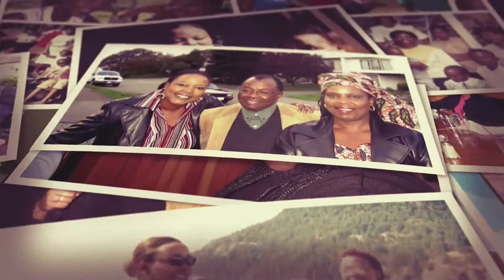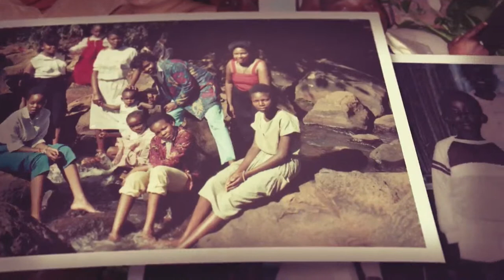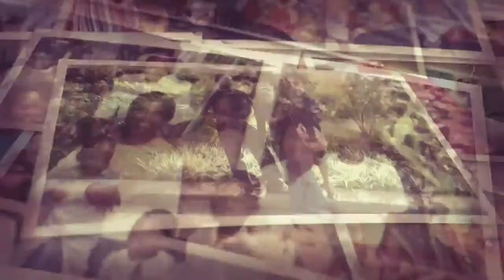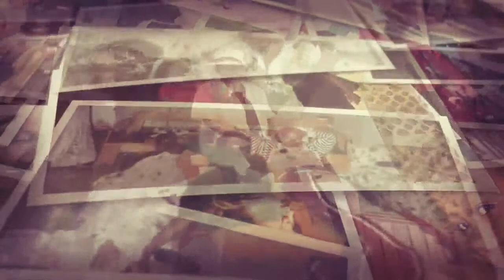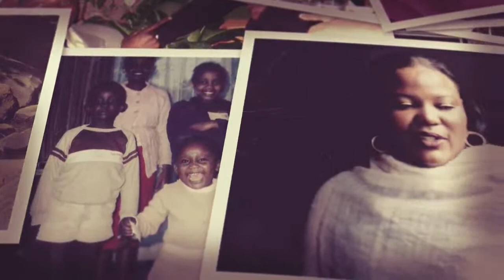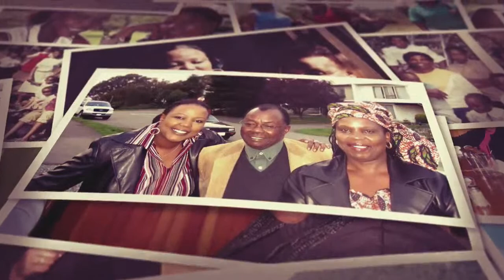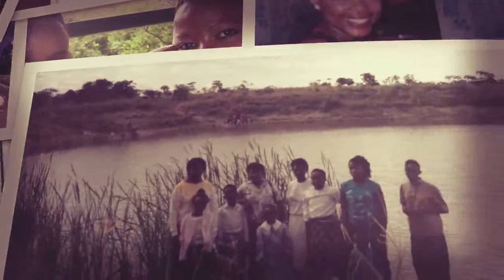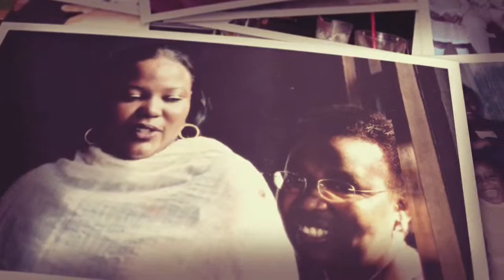Elizabeth Mueni Ngotho Funeral Service. Born: 08‖1‖1976 ‖ Died: 12‖4‖2022. Held on 23‖4‖2022.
Eulogy
"Man born of woman is of few days and full of trouble. He springs up like a flower and withers GIWay; like a fleeting shadow, he does not endure. Job 14:1-2 Today we honour,  espect and remember a lady who touched and enriched all of our lives in so many different ways Mueni was born on 8th January 19/6 and was taken from us much too soon on 12th April 2022. Between those two dates, lies a varied landscape of joy and sorrow, laughter and tears, highs and lows, and there is no way we could reiterate the rich life Mueni led in a single speech. Mueni was born to Late Anthony Athanas Ngotho and Bernice Kanini Ngotho and grew up in Nairobi. She was one of five siblings. These are Bibiana Mbatha Somuyiwa, Late Peter Kyalo Ngotho, Jennifer Kamene Ngotho and James Muindi Ngotho. Growing up, Mueni made many beautiful memories with us. She had a very outgoing personality. To mention some of her personality traits, she was: Artistic, Humorous, Intellectua, Extroverted, Talkative, Bold, Warm, Kind, Organised, Systematic and Practical. Mueni's favourite activities revolved around art, swimming, music and daily crosswords. She attended Loreto Convent Valley Road, and later Hillcrest Preparatory School, for her early schooling. She completed her A-Levels at Hillcrest Secondary School. For further studies from 1994, she attended The University of Manchester, where she pursued a Bachelor in Architecture. She then enrolled in Les Roches International School of Hotel Management in Switzerland, where she graduated with a degree in Hotel Management. She moved to London, where she attended Le Cordon Bleu Culinary School and graduated with a Grand Diplôme. Mueni strived for further education and enrolled in the University Of Prince Edward Island in Canada, graduating with a business and conflict resolution degree. Her pinnacle achievement ame when she graduated with her master's degree from The University of Sydney in 2005. Mueni had a varied professionallife. She attempted various ventures, some of which excelled, and others were challenging learning experiences. Elizabeth has worked as a Food and Beverage Manager at the Panafric Hotel, Nairobi, and later in the same capacity at the Whitesands Hotel, Mombasa. Liz worked in various positions in the varied disciplines she mastered, in the United Kingdom as a chef, in Canada and Australia as an NGO worker. When Mr Ngotho passed away in 2007, she returned home and worked tirelessly with other siblings to administer the estate. Elizabeth later ventured into real estate, farming, and various other businesses. She lived life to the fullest and wasn't afraid to show the world her true nature. Her greatest joys in life were to engage in any culinary or musical activities. The wonderful thing about Mueni was that she didn't live for just herself. She was always helping and encouraging others. In her final years, she was looking to settle in Kitui to establish herself and her desired enterprises. Unfortunately, she was taken il and sadly passed aWay at a hospital in Kitui. Mueni, my granddaughter Mueni, my daughter Mueni, my sister Mueni, my niece Mueni, my cousin Mueni, my friend Mueni, my neighbor Fare thee well, until we meet again. We thank God for this precious gift and may her soul rest in eternal peace.

Livestream I Videography and Photography.